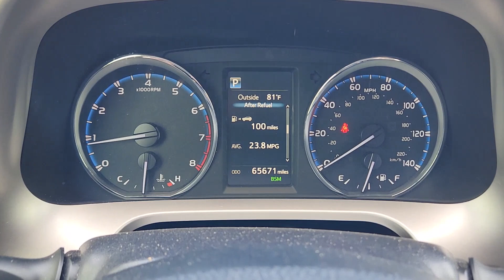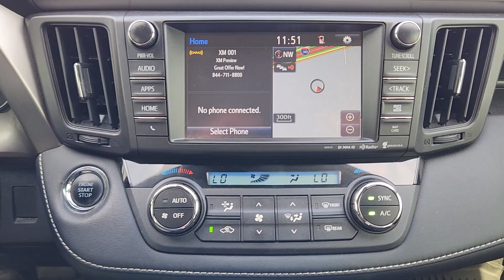2017 Toyota RAV4 Rockwall, Garland, Mesquite, Dallas, McKinney HJ719113A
Magnetic Gray Metallic Used 2017 Toyota RAV4 Limited available in 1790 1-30 Frontage Road, Rockwall, Texas at Southwest Kia Rockwall. Servicing the Rockwall, Garland, Mequite, Dallas, McKinney, TX area.

LOW MILES - 65 636! MAGNETIC GRAY METALLIC exterior and BLACK interior  Limited trim. EPA 29 MPG Hwy/23 MPG City! Heated Seats  NAV  Sunroof  Alloy Wheels  Power Liftgate  Back-Up Camera. br /br /KEY FEATURES INCLUDEbr /Navigation  Sunroof  Power Liftgate  Heated Driver Seat  Back-Up Camera. Toyota Limited with MAGNETIC GRAY METALLIC exterior and BLACK interior features a 4 Cylinder Engine with 176 HP at 6000 RPM*. br /br /EXPERTS ARE SAYINGbr /Edmunds.com s review says  It simply delivers everything expected from full-time family transportation  including a comfortable ride  strong fuel economy  plenty of cargo space  an abundance of safety features  ease of operation  and a good reputation for reliability. . br /br /Horsepower calculations based on trim engine configuration. Fuel economy calculations based on original manufacturer data for trim engine configuration. Please confirm the accuracy of the included equipment by calling us prior to purchase. br /